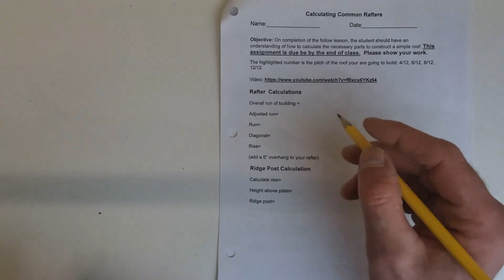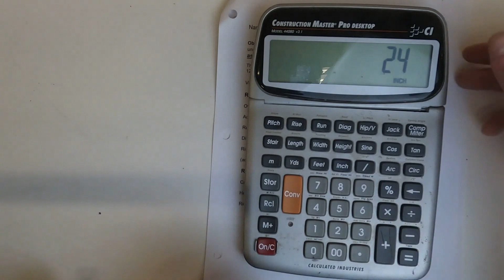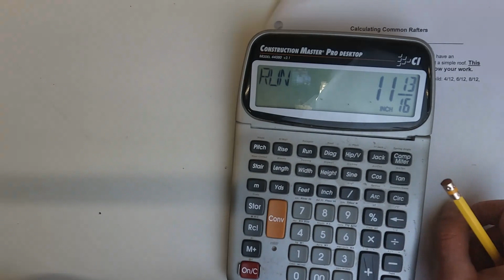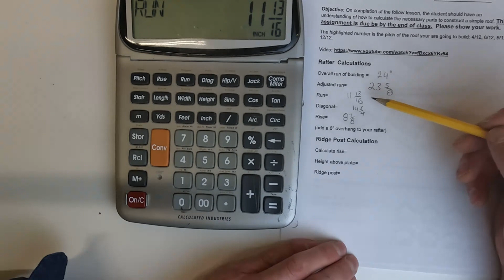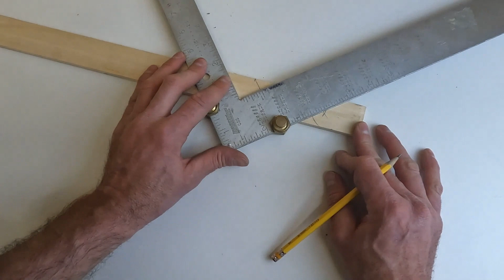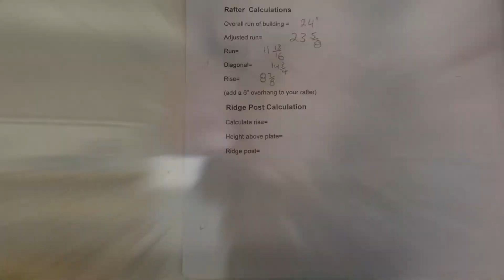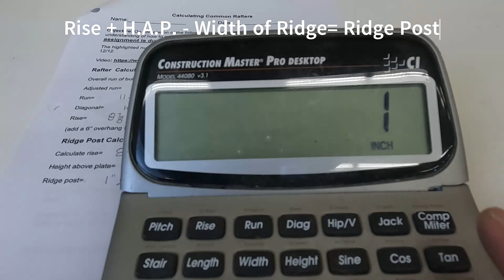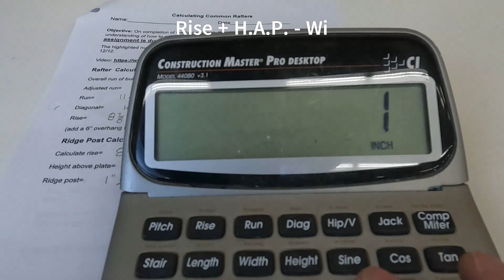How to Cut a Common Rafter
Hey everyone, it's great to be back with you for part three of our framing project. Today, I am excited to tackle the roof framing! In this video, I'll be laying out and cutting the common rafters and ridge, and then installing it all onto our model. Trust me when I say, this one is a beauty! I can't wait to take you through the process step-by-step. So, let's get to it and start framing!